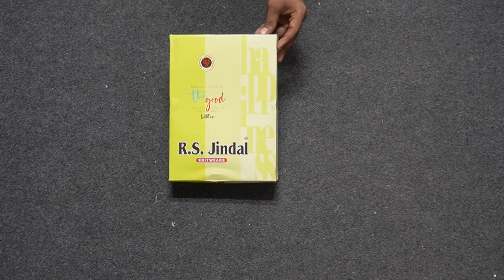R.S JINDAL ( WOOLEN KIDS FANCY BABA SUIT )